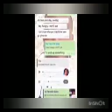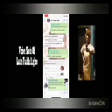miss faith Aigbe was killed by her boyfriend Enogie of uroho community benin city..